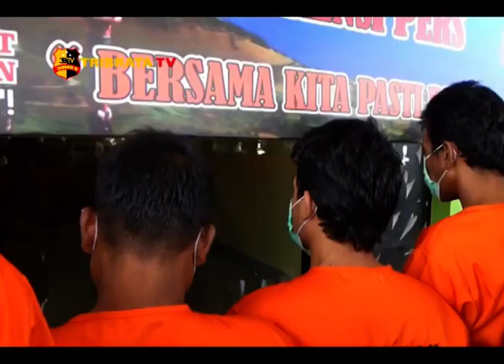POLRES BATU BARA TANGKAP BANDAR NARKOBA